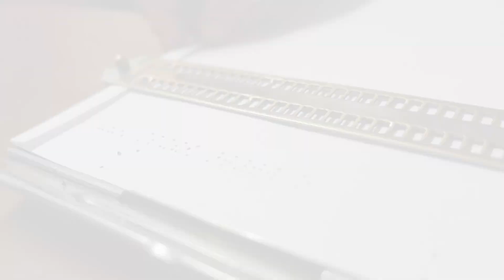【#49】視覚障害者が作る、季節の移り変わりを感じる川柳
今日は季節の移り変わりをテーマにした川柳などを紹介します。
視覚に障害のない方は、視覚障害者の感じ方をイメージしながら聞いていただけると幸いです。

---スタッフより---
いつもトラちゃんwithバリアフリーを応援いただきありがとうございます！
以前もいくつかご紹介した川柳や短歌のシリーズを今回もお届けします。
視覚障害者ならでは視点で書かれたものばかりなので、皆さんが季節の移り変わりをどのように感じているのか、体感いただければと思います(^^)/